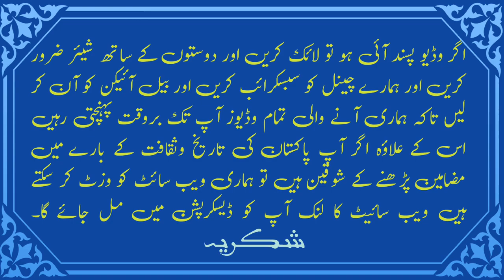Documentary of Baradari, Lahore | Kamran Ki Baradari | PAK VIRSA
There is a bara dari built for summer in Lahore. It was built by Kamran Mirza, the eldest son of Mughal Emperor Zahiruddin Muhammad Babur. Naseeruddin Muhammad, brother of Kamran Mirza, heir to the Mughal Empire after Babur